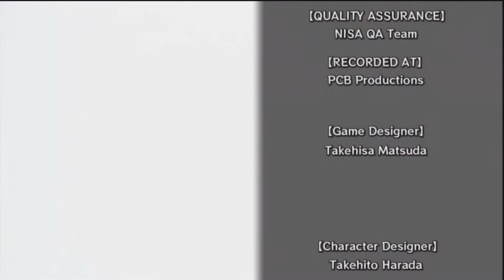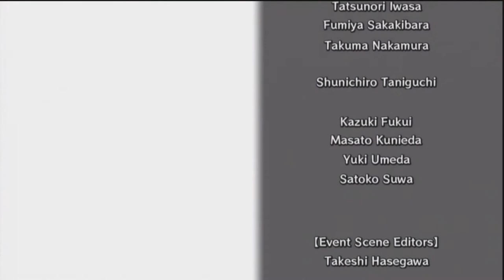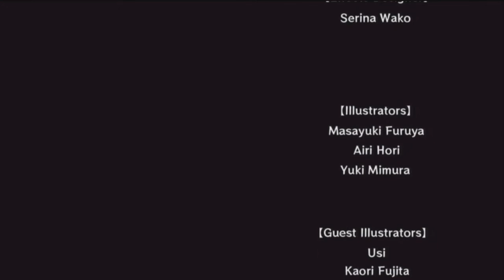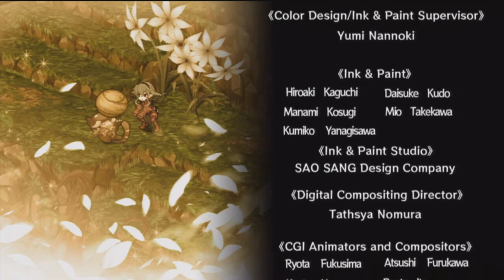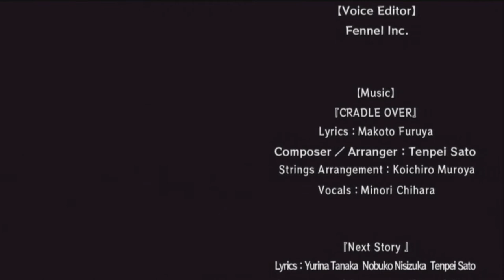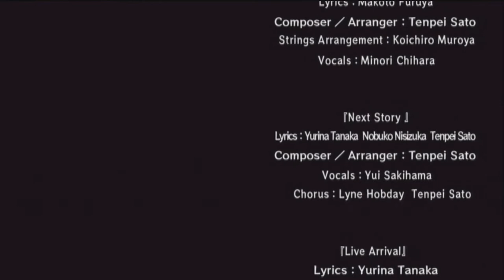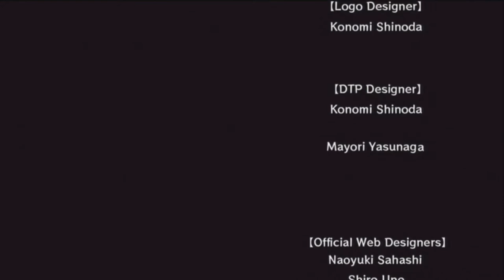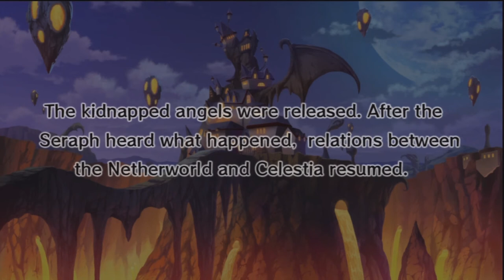Disgaea D2 Walkthrough ep 26 Final battle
"Disgaea D2" "Disgaea D2 walkthrough" "Disgaea D2 part" "Disgaea D2 walkthrough ep 26" "Disgaea D2 walkthrough part 26" "Disgaea D2 ep 10 Inside Netherworld Netherworld's Guts"  "Disgaea D2 Final boss" "Disgaea D2 Xenolith" "Disgaea D2 Xenolith battle" "Disgaea D2 Xenolith Final boss" "Disgaea D2 ending"